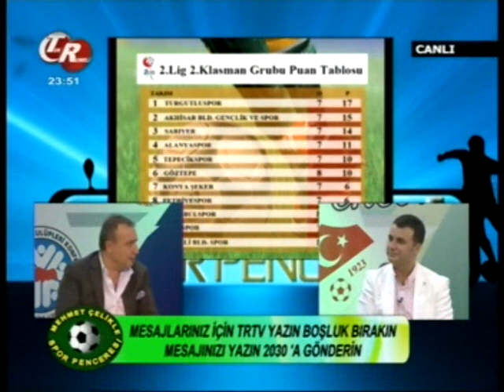Mehmet Çelik'le Spor Penceresi-12 (8 Ekim 2009)